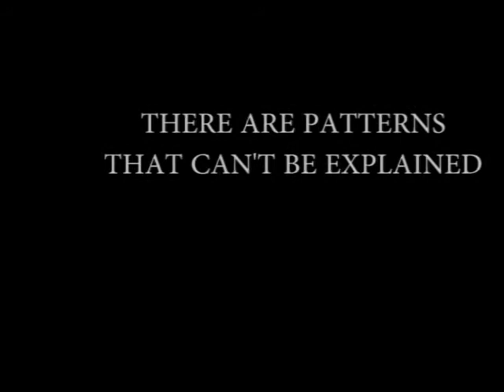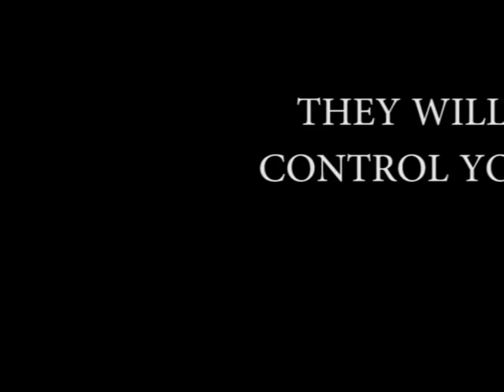The Battle Beaver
The Battle Beaver Official Movie Trailer